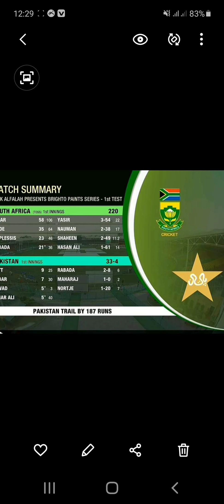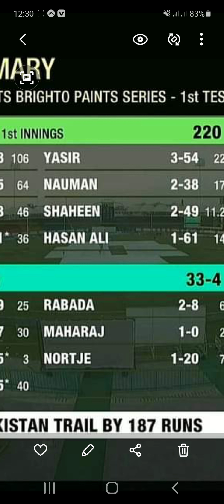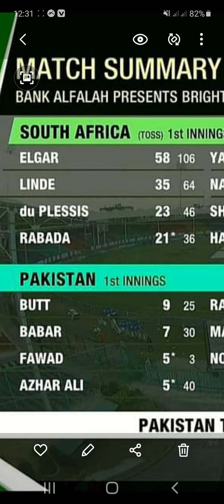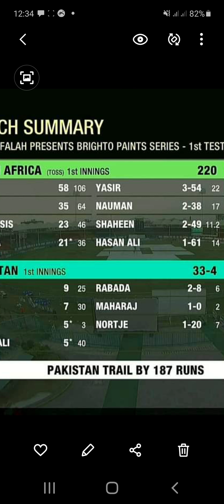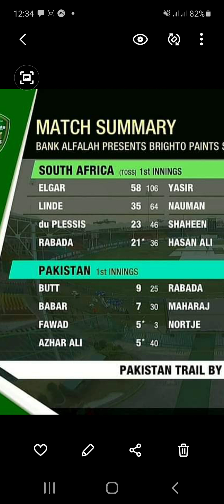PAKISTAN VS SOUTH AFRICA 1ST TEST DAY 1 MATCH SUMMARY.